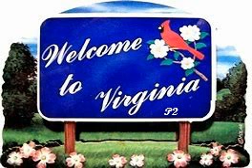BREZZE BUK$ LIGHTS ON THE TREES (IN VA)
WELCOME TO VA PART TWO 2022

JIGGY GANG ENT . @FOLLOWBREZZE.BUK INSTA